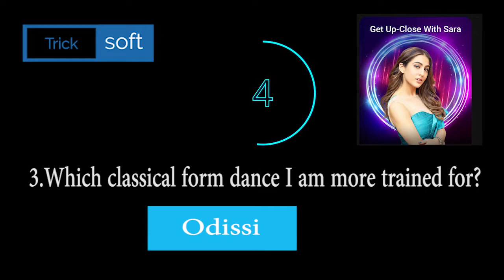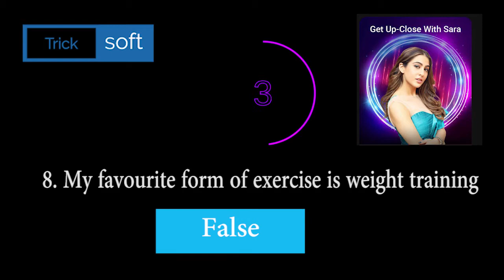Flipkart Superfan Quiz Answers today | 9 October 2020 | Flipkart Supe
Flipkart Superfan Quiz Answers today | 9 October 2020 | Flipkart Quiz Answers today |  Flipkart Super fan Quiz Answers today | Flipkart Trivia Quiz Answers today | Trivia Quiz Answers today Flipkart

Don't Forget To Like The Video & Subscribe Our Channel For Latest Flipkart Kya Bolti Public, Flipkart Fake or Not Fake Quiz, Flipkart Trivia Quiz, Flipkart Superfan Quiz Answers and Amazon Quiz Answers.Thanks For Watching. Take Care...!

Steps :
✓Open Flipkart App
✓Go To Game Zone
✓Click On Daily Trivia Banner

Flipkart Superfan Quiz Answers, today's Answer for Flipkart Superfan Quiz, today's Answer in Flipkart Superfan Quiz, Flipkart presents Superfan Quiz,
Flipkart Super fan Quiz, kya bolti public,